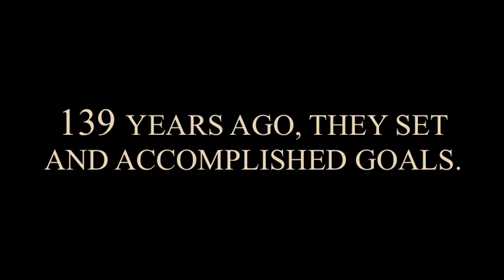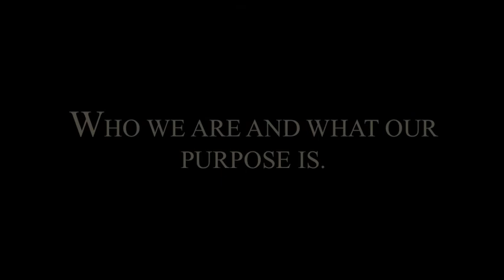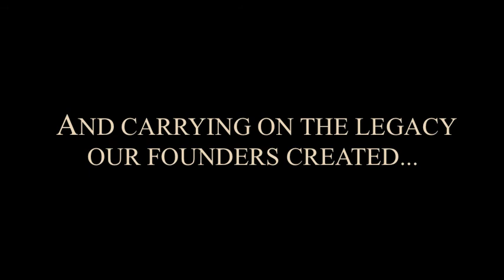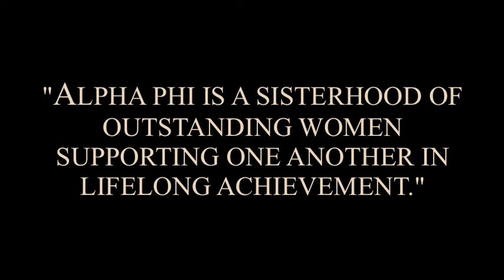Alpha Phi: Our Mission